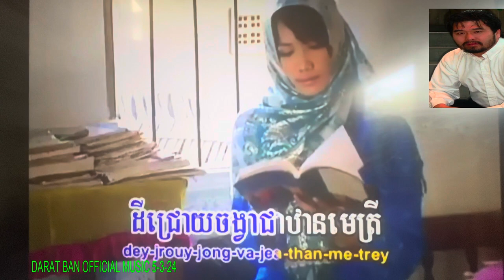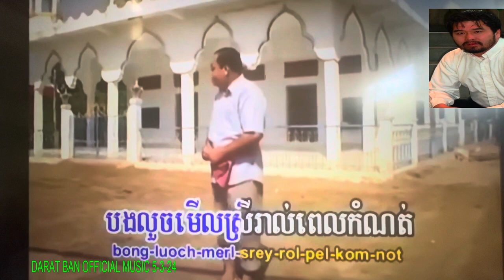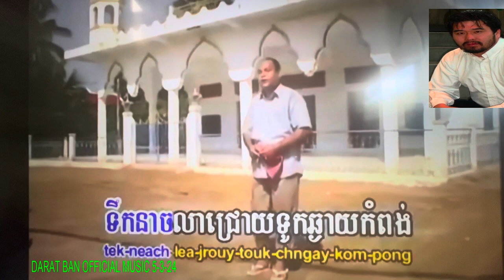554 សូម៉ាលីឌីសៃយ៉ា Somaly De Saiya khmer karaoke songs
ស៊ិនស៊ីសាមុត រស់សេរីសុទ្ធា khmer karaoke songs khmerkaraoke ប៉ែនរ៉ន My Darat Ban Please don’t complains I am not a professional singer. I like to enjoy singing for fun and make YOUTUBE videos and I like to share to all friends, Families who are enjoy watching and listening to khmer oldies music. My channel you''ll find the most popular khmer oldies songs that I grew up listening to as kid. My favorite singer are Sin Sisamouth, Ros Sereyosthea, Pen Ron. There is singing and dancing.